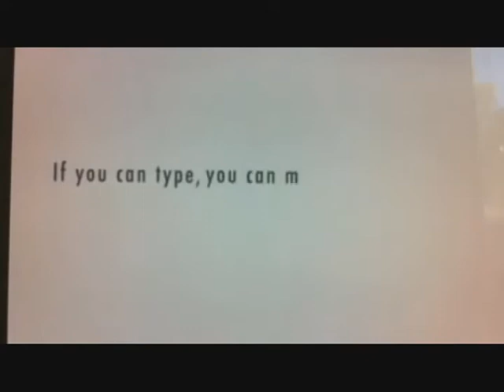Short Tour of Grass Valley & Nevada City CA with Pam Moore of the Kurt Congdon Group Coldwell Banker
Join Pam Moore on a short driving tour of Grass Valley & Nevada City CA for some very quick highlights of our charming historic area. Choose to live where others choose to vacation!  Kurt Congdon Group/Coldwell Banker